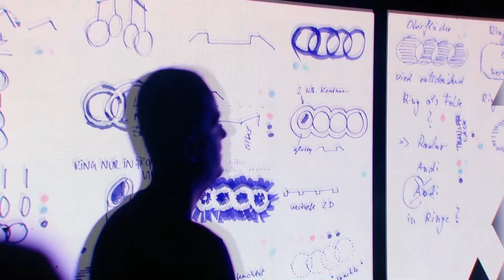World premiere of the new Audi Q6 e-tron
Highlights from the world premiere of the Audi Q6 e-tron on March 18, 2024, in Ingolstadt. The Audi Q6 e-tron is the first production model on the Premium Platform Electric (PPE), marking the next step in the company's transformation into a provider of premium electric mobility. With its characteristics, the electric SUV stands for Vorsprung durch Technik.

Audi Q6 e-tron quattro: Combined power consumption in kWh/100 km: 19.4 –17.0 (WLTP); CO2 emissions combined in g/km: 0; CO2-class A
Audi SQ6 e-tron: Combined power consumption in kWh/100 km: 18.4 –17.5 (WLTP); CO2 emissions combined in g/km: 0; CO2-class A